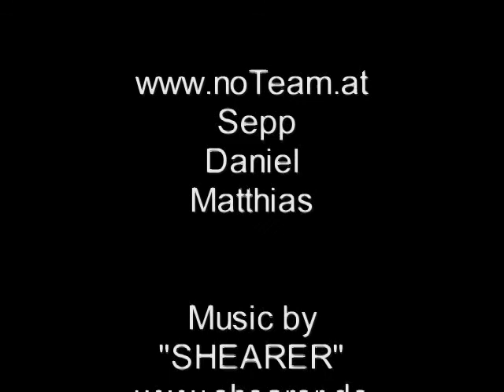Skicross Achensee 2006